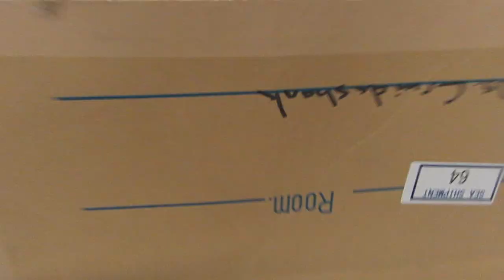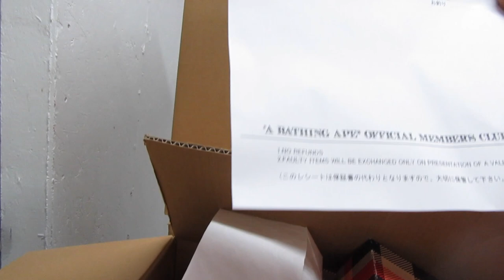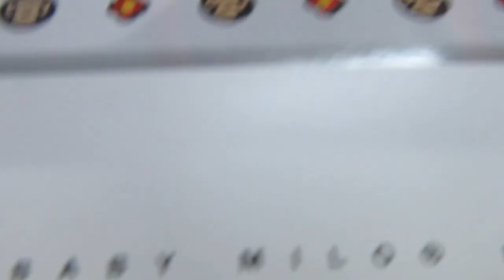Biggest BAPE Collection Found In A Storage Unit (Las Vegas)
This video is about Biggest BAPE Collection Found In A Storage Unit (Las Vegas)